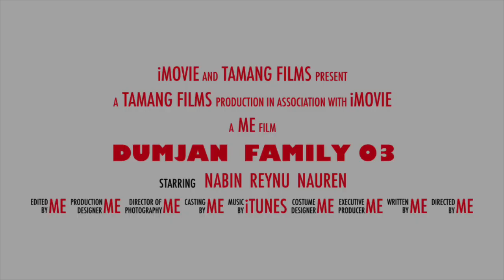Dumjan family03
Hello everyone this is our new channel here in YouTube
We are happy to share our precious moments with you all
Hope you all like our channel
Nabin, reynu and nauren